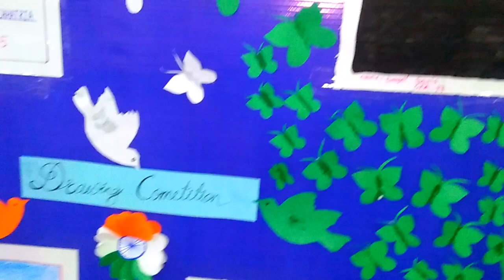Drawing Competition।। ପ୍ରତିଯୋଗୀତା ଡ୍ରଇଂ।।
new College video।।

hockey game।। hockey world cup।।TRAVEL PLANS।।

and watch another video of my channel..